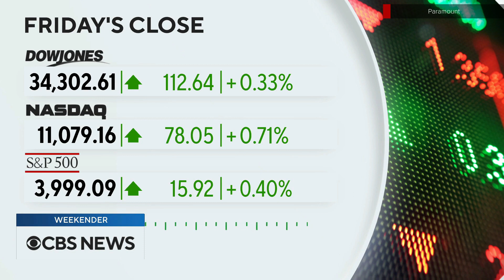'CBS Weekender' supercut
Clips from the Friday, Sept. 13, 2023 debut of "CBS News Weekender."